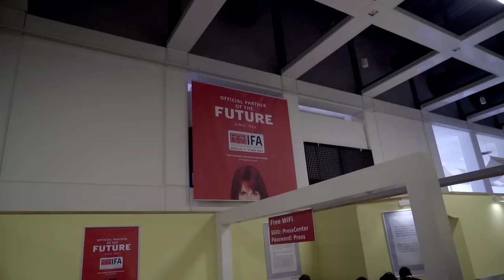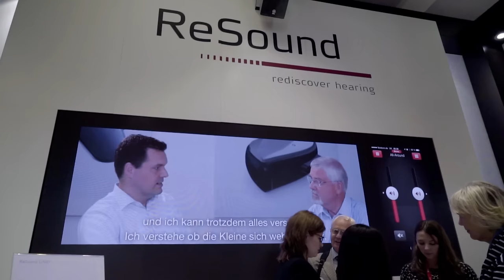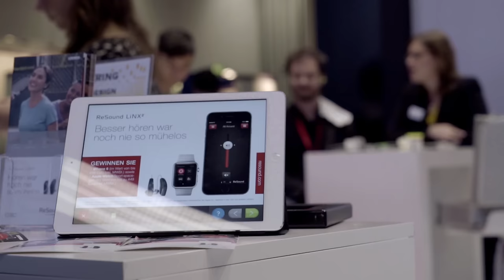ReSound Brings Smart Hearing to IFA 2015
ReSound featured smart hearing at IFA 2015 in Berlin! Watch to learn why we are so excited to a part of the show this year, sharing with attendees how the power of smart hearing is changing how people think about hearing aids.